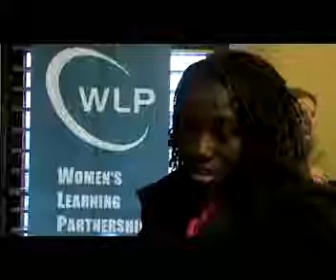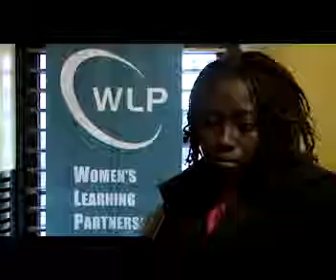Interviews on social transformation, violence against women, and WLP's contributions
A series of short post-event interviews with attendees of a WLP-organized symposium  entitled "2020 Vision." The symposium was held in concert with the 2010 annual session of the UN Commission on the Status of Women (CSW) in New York City.

Joanna Kerr 00:10-03:18; Mahnaz Rahman 03:37-05:37; Naeem Mirza 05:50-08:34; Danielle Hill 08:49-10:20; Babu Gaye 10:52-end.

Joanna Kerr discusses WLP event and panel as indicative of engagement on Violence against women over 15 years. Discusses need for explicit strategy for social transformation. Observes women activists not wanting focus on violence, viewing as negative curtailing of agenda, desired focus on cultures of peace in economic strategy. Importance of linkages between economic development and ending of violence, for change. Praise for Women's Learning Partnership on 10th anniversary, for mobilizing resources and deepening networks in difficult time.

Naeem Mirza describes recent data collected on Violence against women, by Aurat Foundation, Pakistan, rise in honor killings, rape, gang rape. Describes national outreach of organization working on law reform. Recent passing of law against sexual harassment, law against domestic violence in process. Describes strategy of engaging law enforcement agencies. Praises Women's Learning Partnership on 10th anniversary,  for 'expanding world and expanding horizons with approach.'